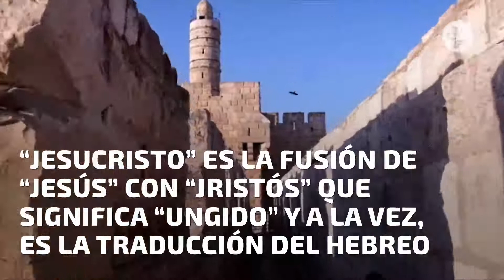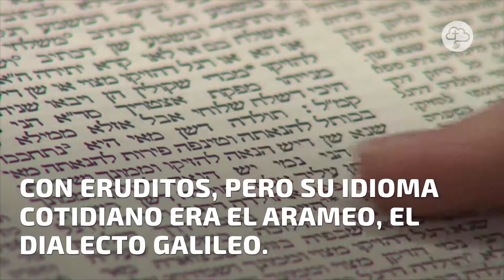5 datos que tal vez no sabías de Jesús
Conocemos a Jesús, creemos en él y lo seguimos, pero siempre quedan algunos datos más sobre su persona que es bueno conocer. Aquí te damos 5.